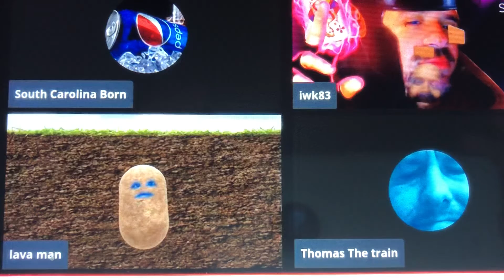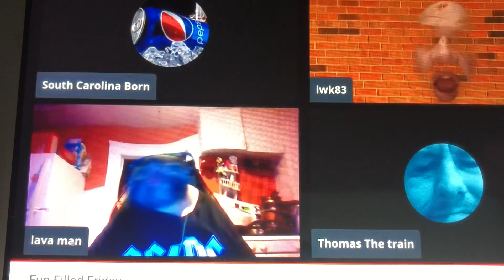***with South Carolina born permission*** farm just called himself a dyckhead lol